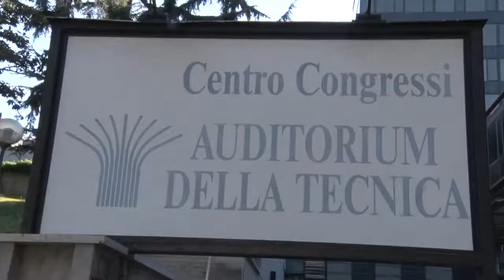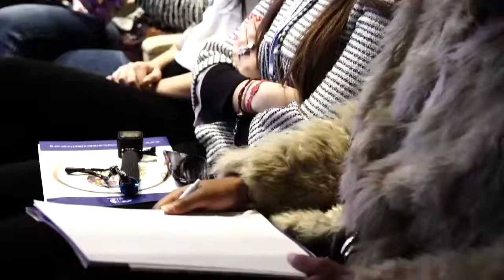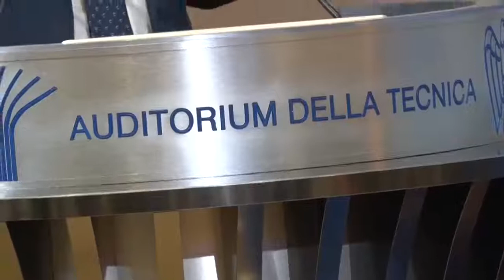International Careers Festival 2017 - Opening Ceremony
OPENING CEREMONY - ROME - MARCH 11
AUDITORIUM DELLA TECNICA - CONFINDUSTRIA